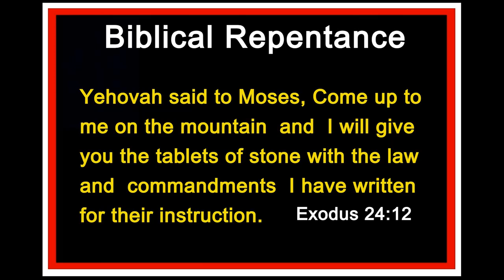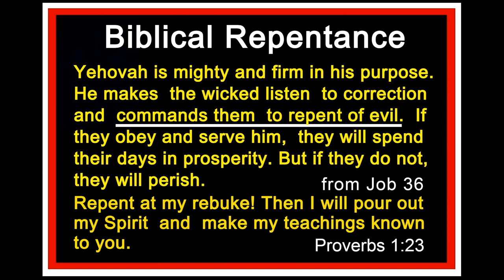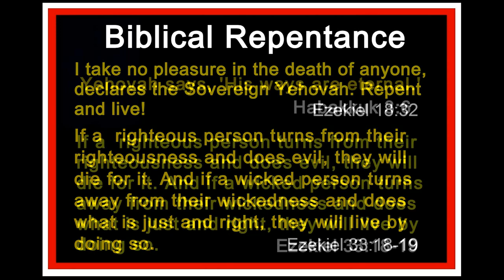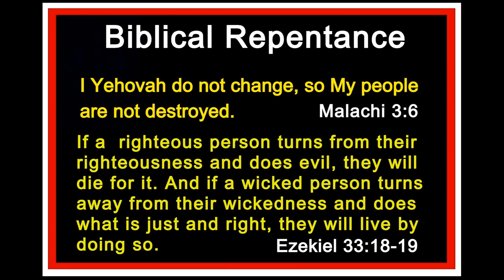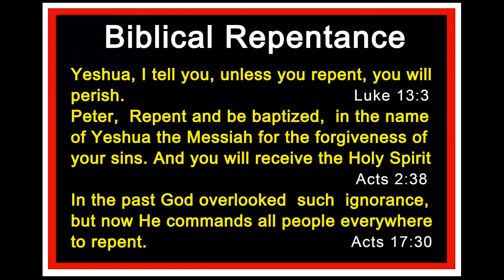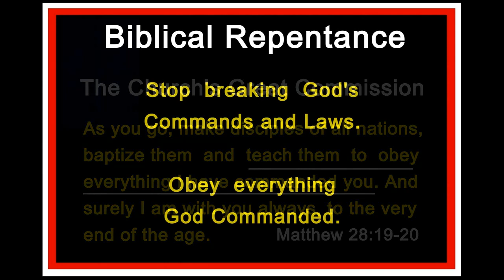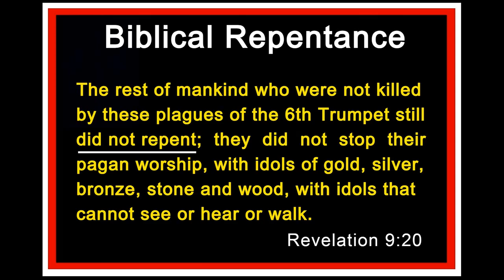Repentance and Salvation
Yehovah, Almighty God, clearly describes His requirement
for Repentance which leads to Salvation.
His eternal requirement is the same throughout Scripture.
Anyone who tells you God's ways have changed is a liar.
Seek the Truth while there's time, your life depends on it.